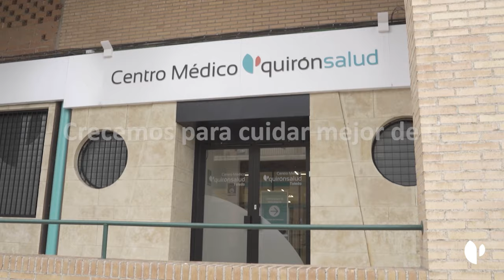En el Centro Médico Quirónsalud Toledo crecemos para cuidar mejor de ti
El Centro Médico Quirónsalud Toledo amplía y renueva sus instalaciones, con 1.000 metros cuadrados más de superficie para ofrecerte más y nuevos servicios. Con la tecnología más avanzada, profesionales de prestigio y la garantía del primer grupo hospitalario de España. Te esperamos en Bajada de Castilla La Mancha, 3.